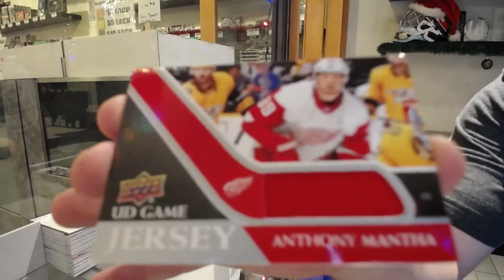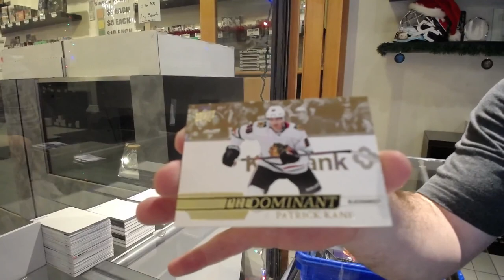Robbie's 20-21 Upper Deck Series 1 Hockey Box Break